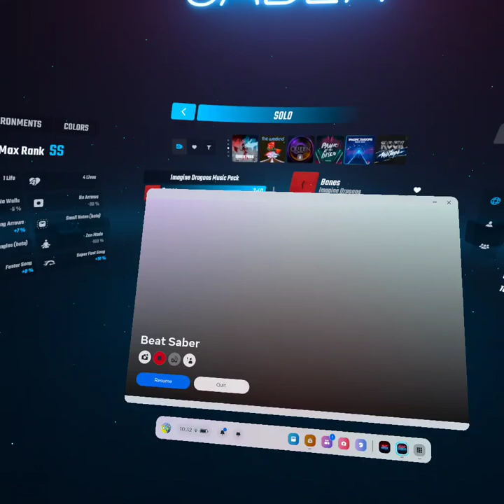Beat Saber [v1.13.38647505571] | Whatever It Takes by Imagine Dragons | Expert+ Mode